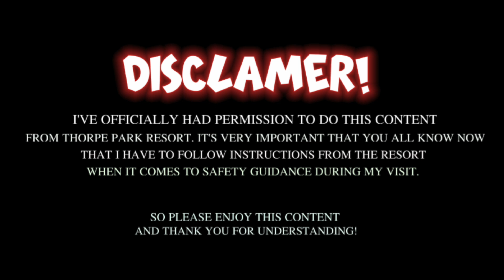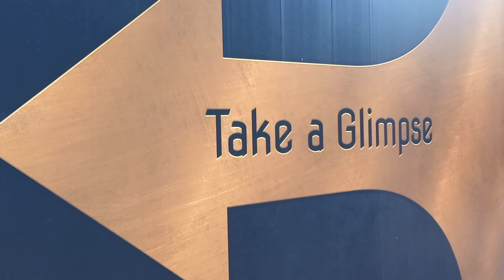HYPERIA | THORPE PARK Resort | Diary Construction Update #76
It was the last day of the 2023 season for me and I'm very lucky enough to be allowed to be on site once more with special permission by Thorpe Park and I was well happy that I was allowed on the platform view once again and get some action content for you all.

As the theme park season is closed for the winter, I'll do my very best to make content still and give my reaction when I do my Monks Walk update when I get chance.

Thank you all for amazing season and supporting these exciting updates and I'll do my best to do more over closed season before the new 2024 exciting season starts as it's going to be a huge successful season ahead.

Thank you Thorpe Park once again for allowing me on site with permission and I wish everyone all the success as well.

HYPERIA 2024 - TRAILER!

DISCLAMER - I've officially had permission to do this content from Thorpe Park Resort. It's very important that you all know now that I have to follow instructions from the resort when it comes to safety guidance during my visit. So please enjoy this content and thank you for understanding.